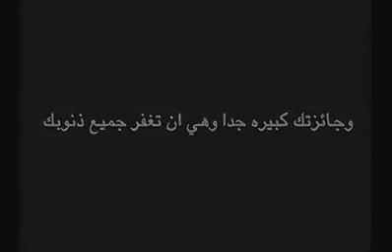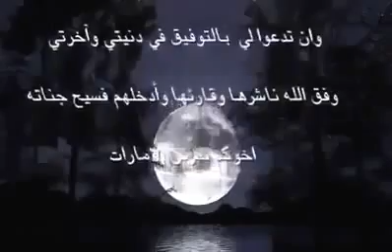امسح ذنوبك في 5 دقائق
ممكن الضغط بسرعة على اي اعلان وشكرا